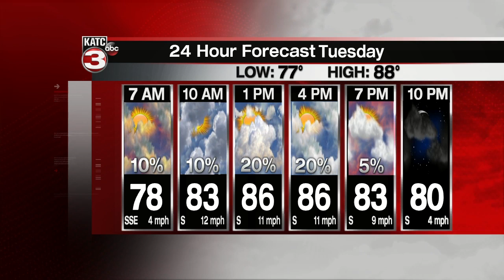ROB'S WEATHER FORECAST PART 1 10PM 6-7-2021